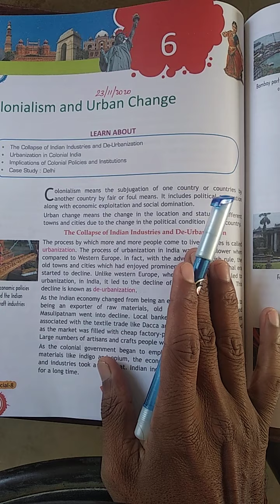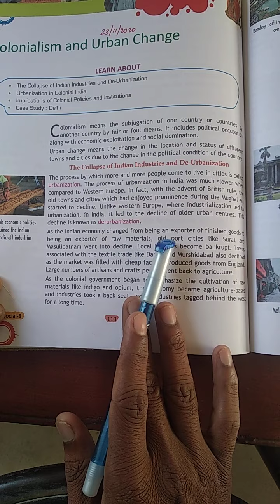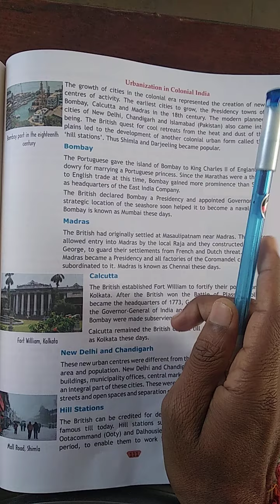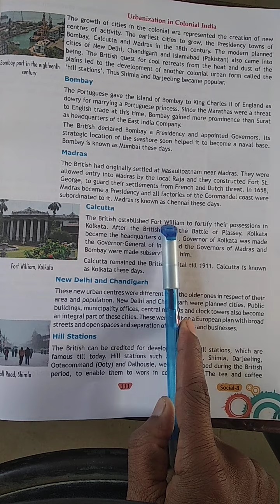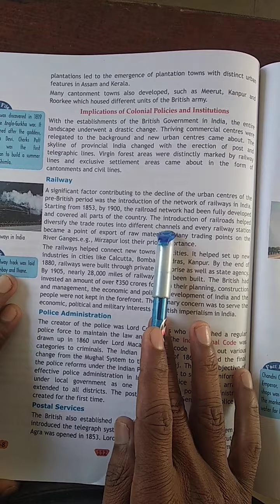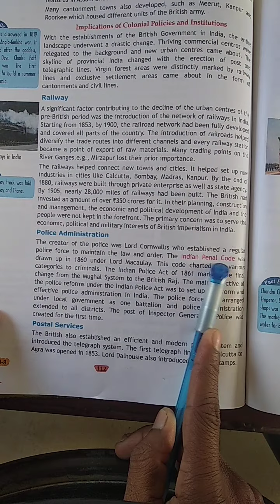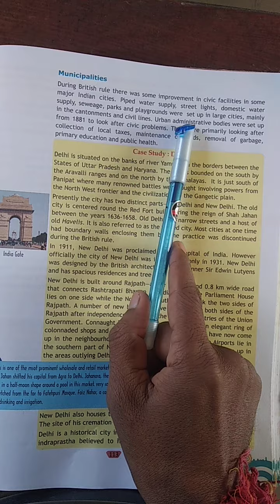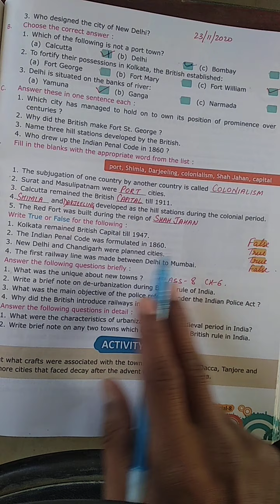CLASS - 8 History Chapter - 6 (23 / 11 / 2020)